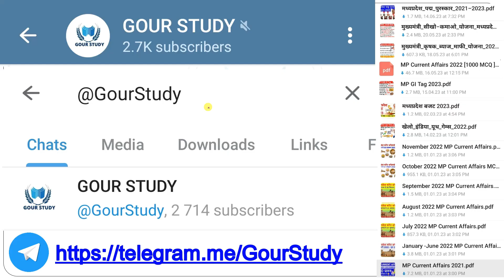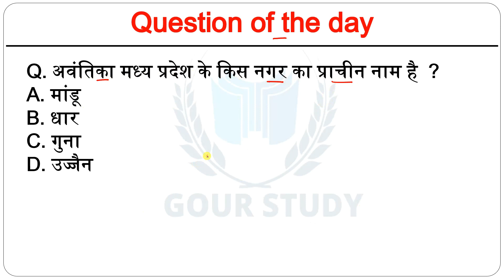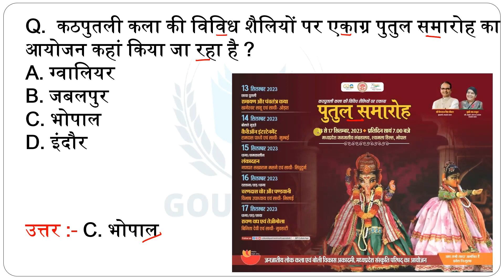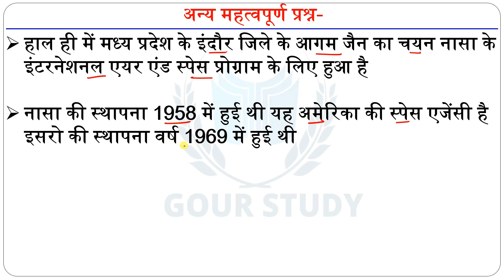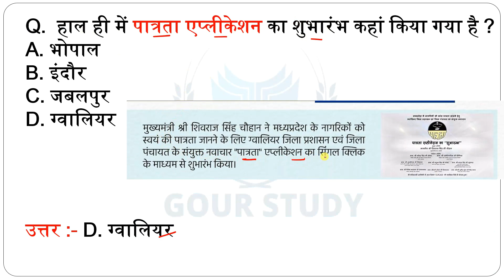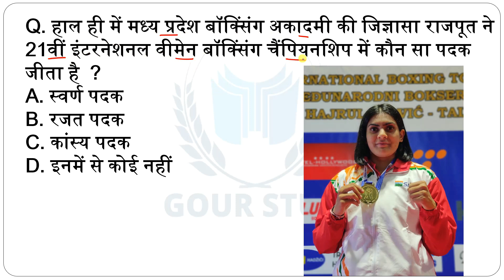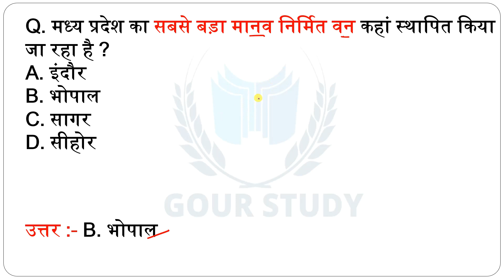11-12 September MP Current Affairs 2023 | Madhya Pradesh Current Affairs 2023 | MP Police Constable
नोट - आप नीचे दिए गये सभी PDF का Print भी निकाल सकतें हैं

अगस्त 2023 मध्यप्रदेश करेंट अफेयर्स पीडीएफ (मात्र 10 ₹)
PDF Buy Link 🔰🔰

जुलाई 2023 मध्यप्रदेश करेंट अफेयर्स पीडीएफ (मात्र 10 ₹)
PDF Buy Link 🔰🔰

जनवरी 2023 से जून 2023 संपूर्ण मध्यप्रदेश करेंट अफेयर्स पीडीएफ (मात्र 29 ₹)
PDF Buy Link 🔰🔰

जनवरी 2022 से दिसंबर 2022 संपूर्ण मध्यप्रदेश करेंट अफेयर्स पीडीएफ (मात्र 20 ₹)
PDF Buy Link  🔰🔰

January 2023 to June 2023 MP Current Affairs E-book Demo PDF Free Link 🔰

PDF Download करने में कोई समस्या आती है तो आप हमें WhatsApp पर संपर्क कर सकते हैं

जय हिंद 🇮🇳🙏🏻